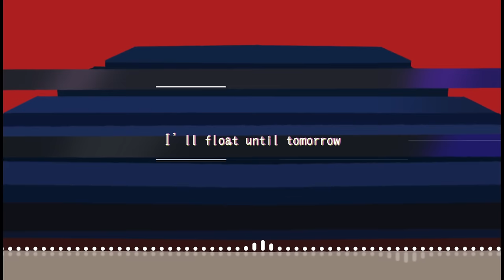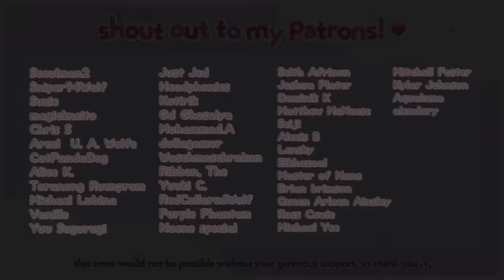Odo - Ado (Dylon Maycel remix) ♥ English Cover 【rachie】 踊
Get up 🔺up🔺 on🔛🔛 your 👣feet👣, dance to the beat💓, all 🇺🇸us🇺🇸 lonely souls will 📐set📐 it free🆓🆓 now 💥🤟💙 🌴👽lmfaooookki

hello rachie in the house!! turn it up DJ!
im back joined by the talented @dylonmaycel (who you definitely know from his kpop remixes) and palmmute of master andross to bring you this KICK ASS remix of the best song of the summer, Odo by Ado! It's been a while in the making and i'm so excited for you guys to hear it hhh i had so much fun recording!

speaking of uploads! the summer of rachie and yorushika has begun! check back in on sunday for a sneak peak, then on the following friday for the next 4 weeks for our yorushika summer 🌞

this was rachie, over and out!

▪︎ Vocals/video: me
▪︎ Arrangement: Dylon Maycel @dylonmaycel
▪︎ Mix: PalmMute @MasterAndross
▪︎ Lyrics: David Toth @BreadBoxVideo
▪︎ Tuning: Esther @estherdotexe

✻ Lyrics ✻ (Credit David!!)

Halfway down to KO
(fuwa fuwa)
I’ll float until tomorrow
Time to get it started now
Fall to tears or laugh and jeer, just never let me go
Come and say no
Bellow echo down the road

“Oh, how I wish I could see it”
This life is so damn boring
Lonely logic loading, the lies so slick and flowing
Muddy water slowing, a buzz too bad for knowing how
It kills me, but it thrills me
Hey, keep it going
On your feet again
Fight until there’s only power left
We’ll buddy up, you and me, we’ll take the lead
It’s destiny so chill no worries
Alright now I’m in so don’t mind
Waves of struggle? Let’s ride, surfing in the limelight
That’s right, huh
Oh damn, hear the cracks I’m in the zone

Yeah, party until the morning
Woah woah
We’ll dance to the beat, we’ll dance to the beat
All us lonely souls will set it free now
Woah woah
The pain from below, likes in a row
Sayonara bye bye let’s go

D-D-Destatution, solutions, for feeling inadequate
Solutions of fluids the platelets will clot again
Up and down the tension
You never learn your lesson
That gushing pumping mess is everything that keeps me stressin’ my shot

Love me, I love you not
(NOT)
Watch me or watch me not
(NOT NOT)
Whining until you call out to stop it
Dancing with my lying eyes I purr purr purr
Yeah, come and give me your word, I’ll talk first
Sing ‘til we burn

Woah woah
Woah woah
Party until the morning
Woah woah
Another round is coming Let’s go
Woah woah
I’ll see you again, survive ‘till the end